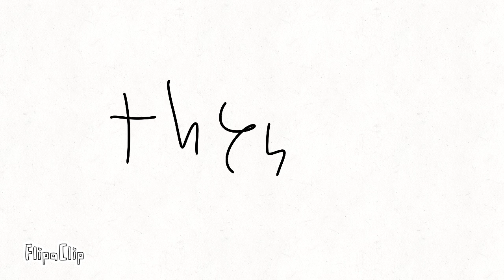ms2 WATCH NOW!